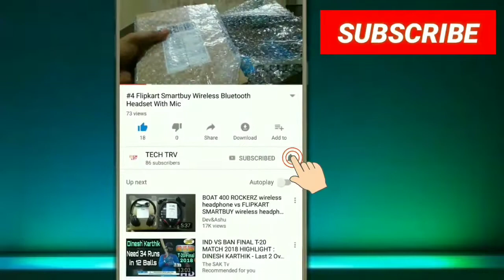Shiddheshwar Banjo Patak Ghatkopar at Lalbagh Street for Ganpati Aagman 2018 | #5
Hello Frnds..!!!
Tech TRV Vlogs mai aap sab ka Swagat hai...

    ***GOAL***
      500 LIKES
    250 SHARES
 100 COMMENTS